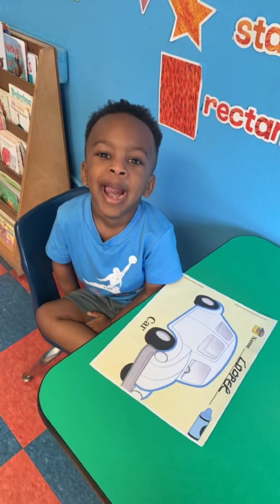COME AND SPEND THE DAY WITH YOUR FAVORITE MIDDLE CHILD OF THE AUSTIN FAMILY *** COOPER AUSTIN***